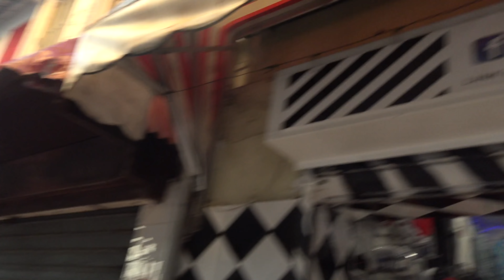GabMorrison - Dans la boutique de Panik J en Martinique !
Salut tout le monde aujourd'hui Panik J nous accueille dans sa boutique, dans le centre ville de Fort de France

☞ Gabriel Morrison ☜